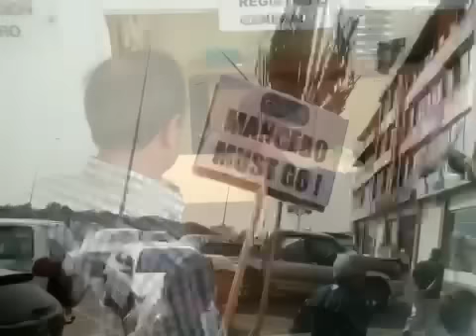Protesting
A protest today in front of the Orihuela Costa town hall about the quality and cleanliness of the coast under the current political administration.